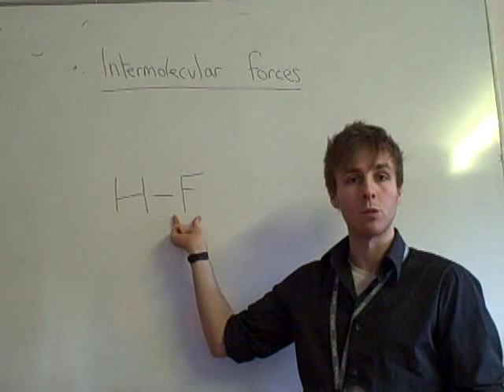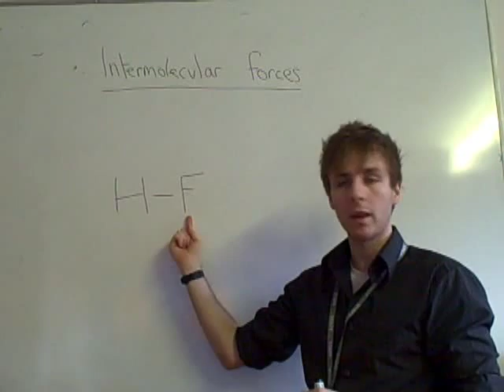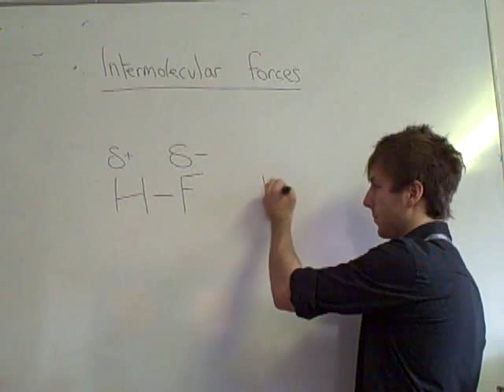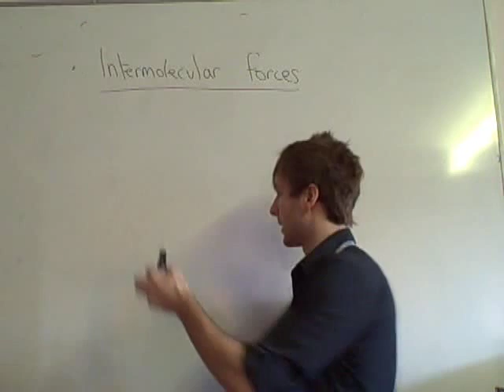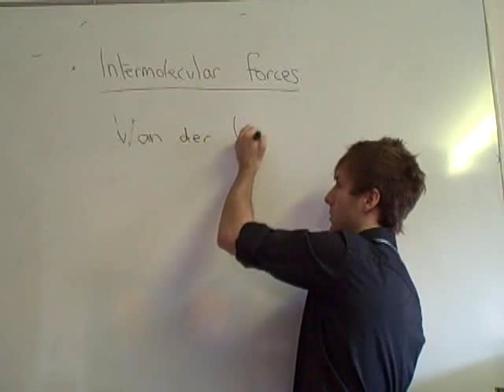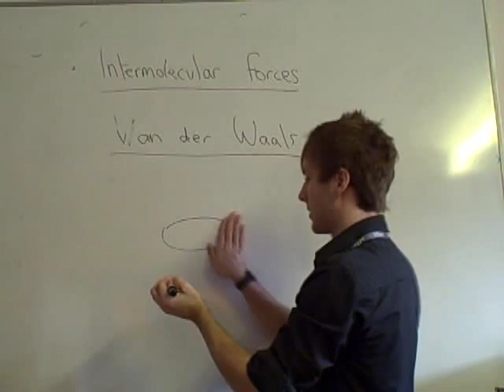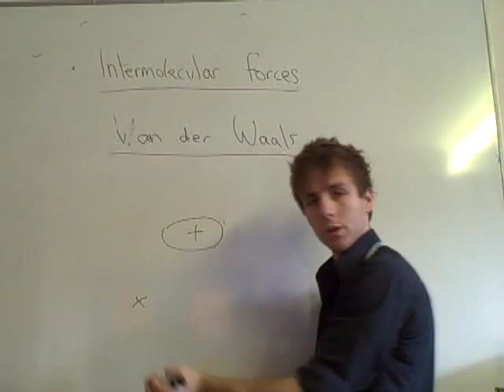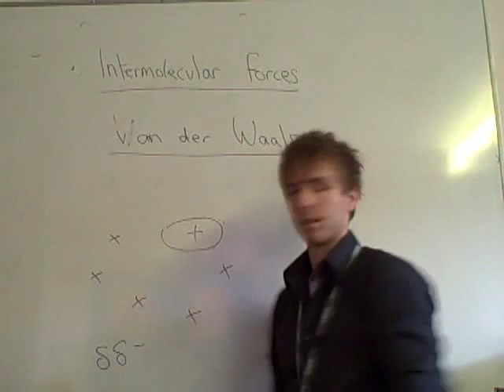Brady Explains Intermolecular Forces (first half of video).wmv